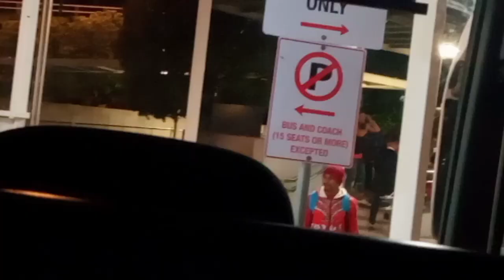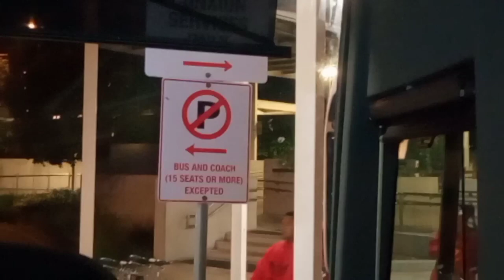KAILANGAN NAMIN HUMINTO /MAG SUNDO AT HATID NG MGA FARM WORKER SA FARM